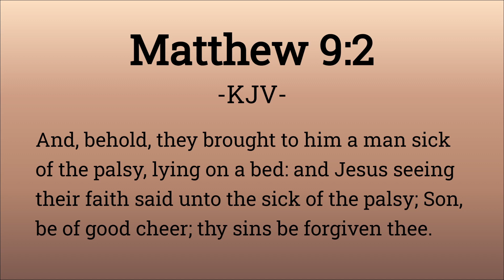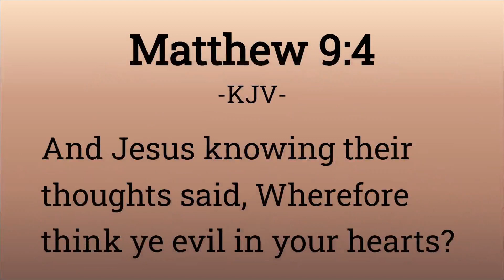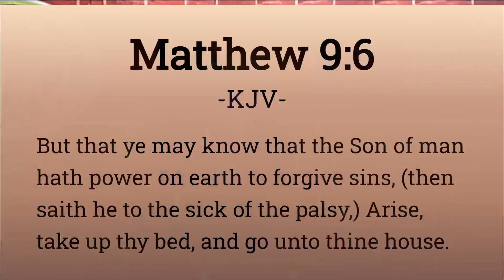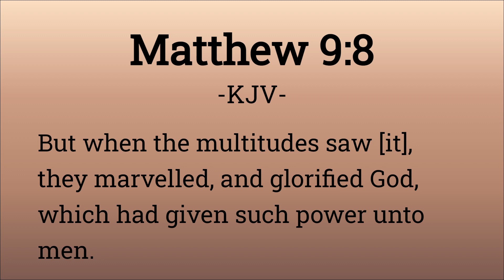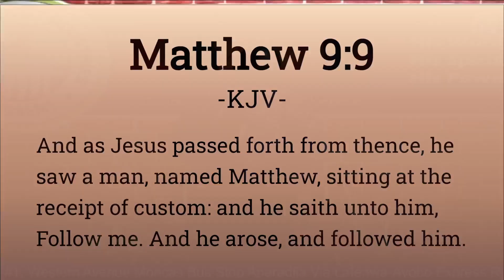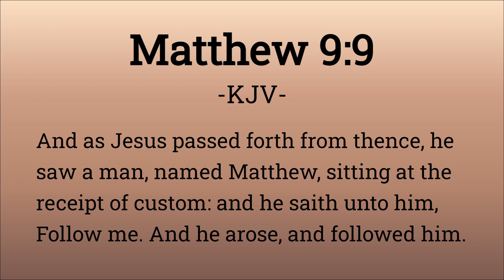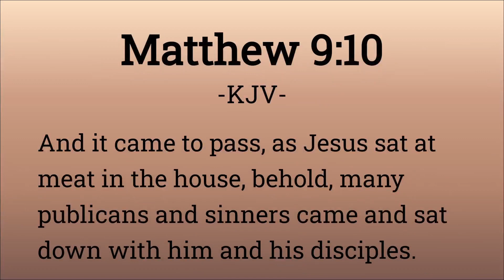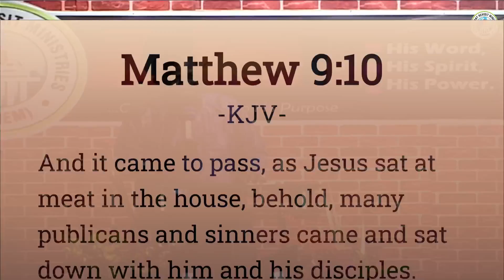Praying for Mercy Feast of Passover 2024 Day 3 (6pm Prayer)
Praying for Mercy
Feast of Passover 2024
Day 3 (6pm Prayer)